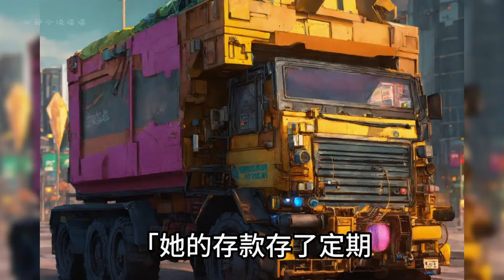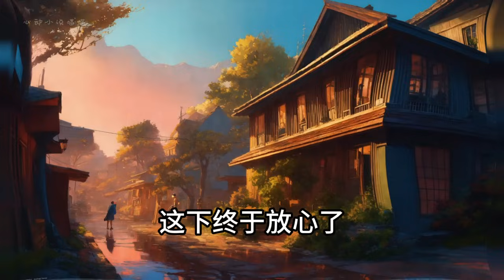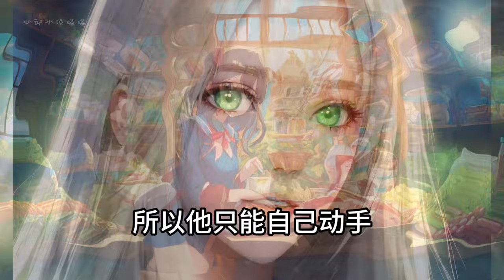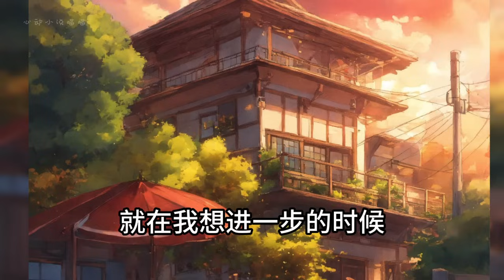【末世/重生/渣男】丧尸爆发，我亲眼目睹人渣和绿茶吃了我的猫，把我扔出门外。重生后在监控看着人渣和绿茶为了物资相互残杀.....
​​末世来了，丧尸爆发，我亲眼目睹人渣和绿茶吃了我的猫，把我扔出门外。
重生后，在监控后看着人渣和绿茶为了物资自相残杀。
而我在提前建造好的安全屋，逗逗猫，喂喂鸡，养养鱼。